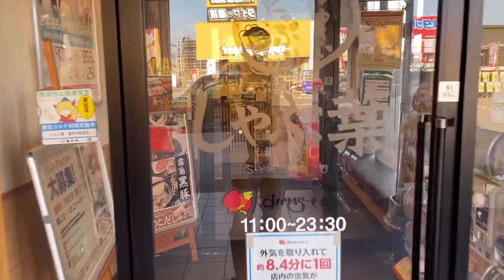しゃぶ葉でお食事して来たよ〜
今日はしゃぶ葉でお食事して来ました＃しゃぶ葉＃中年のおっさん